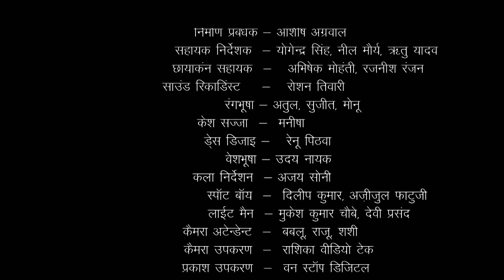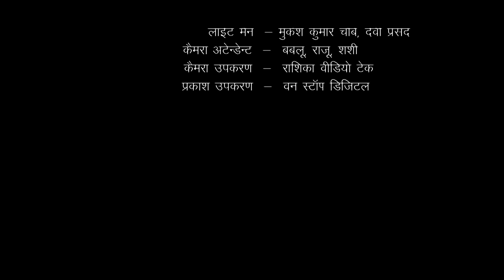Fright Fight - Ep #16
हमारी इस सीरीज में बताया गया है की फोबिया (Phobia) एक प्रकार का मनोविकार है जिसमें व्यक्ति को विशेष वस्तुओं, परिस्थितियों या क्रियाओं से डर लगने लगता है। यानि उनकी उपस्थिति में घबराहट होती है जबकि वे चीजें उस वक्त खतरनाक नहीं होती है। इस  स्थिति में व्यक्ति का ध्यान कुछ एक लक्षणों पर केन्द्रित हो सकता है, जैसे-दिल का जोर-जोर से धड़कना या बेहोशी महसूस होना। इन लक्षणों से जुड़े हुए कुछ डर होते है जैसे-मर जाने का भय, अपने ऊपर नियंत्रण खो देने या पागल हो जाने का डर।

इस विकार से रोगी अधिकतर लोग अपने विकार पर पर्दा डाले रहते हैं। उन्हें लगता है कि इसकी चर्चा करने से उनकी जग हंसाई होगी। वे उन हालात से बचने की पुरजोर कोशिश करते हैं जिनसे उन्हें फोबिया का दौरा पड़ता है। लेकिन यह पलायन का रवैया जीवन में जहर घोल देता है।

 साइकोथेरेपिस्ट की सहायता से मन में बैठे फोबिया को मिटाने की कोशिश की जा सकती है। इसमें फोबिया-प्रेरक स्थिति से सामना कराते हुए मन में उठने वाली आशंका पर कंट्रोल रखने के उपाय सुझाए जाते हैं। जैसे-जैसे रोगी का आत्मविश्वास लौटता जाता है, वैसे-वैसे उसका भय घटता जाता है। यह डीसेंसीटाइजेशन थैरेपी रोगी में फिर से जीने की ललक पैदा कर देती है। अस्वाभाविक भय की हार और जीवन की जीत होती है।

यदि किसी सामान्य परिस्थिति में व्यक्ति के साथ कुछ दुर्घटना घट जाती है तो उस घटना के घटने के बाद अगली बार कोई खतरा न होने पर भी व्यक्ति को उन परिस्थितियों में पुनः घबराहट होती है।

आत्मविश्वास की कमी और आलोचना का डर भी कई बार इस रोग को जन्म देते है।तथापि इसके लिए मनोवैज्ञानिक चिकित्सा पद्धतियाँ भी काफी आवश्यक एवं लाभदायक पाई गई है। यहाँ ध्यान देने की बात है कि इसका इलाज स्वयं दवाई लेकर नही करना चाहिए क्योंकि इससे समस्या बढ़ सकती है।

 @Doordarshan National ​ Fright Fight - Ep #16